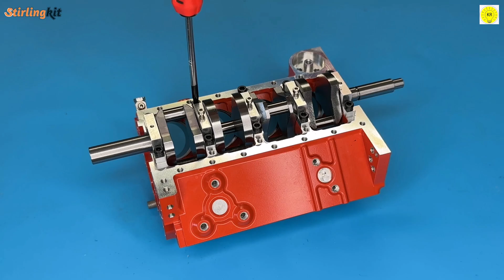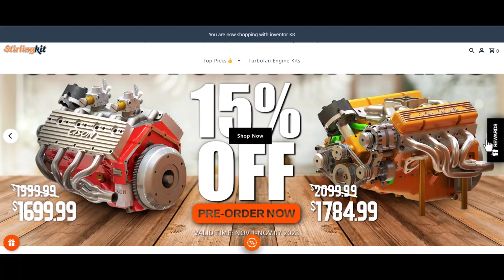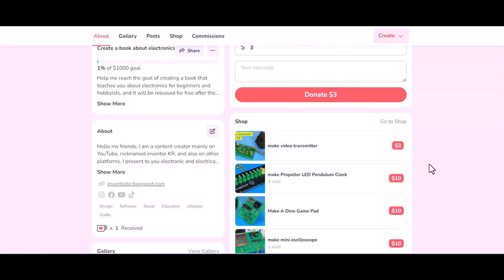You've Never Seen It Before , Building a HIGH Revving - Cylinder Mini V8 Engine | Assembly and RUN